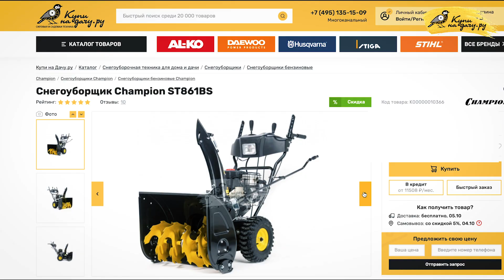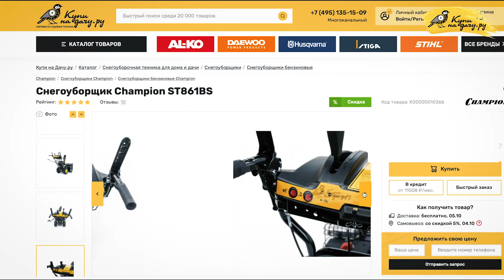Снегоуборщик с двигателем Briggs&Stratton | Champion ST861BS | Купи на Дачу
Champion ST861BS — снегоуборщик с надежным двигателем от всемирно-известного завода Briggs&Stratton. Отлично подходит на роль высокопроизводительной машины для работы с большими объемами снега.

Важная информация:

✅ Реклама:ООО "Купи на Дачу". ИНН:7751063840. ERID:LjN8KPbhT

✅ Снегоуборщик бензиновый Champion ST861BS можно купить в розничной сети «Купи на Дачу» или по ссылке

✅ Приобрести садовую технику в магазине «Купи на Дачу» можно за наличный/безналичный расчет или в кредит. Мы также принимаем оплату через систему быстрых платежей (СБП).

✅ В «Купи на Дачу» действует бонусная система, которая позволит значительно сэкономить на каждой следующей покупке!

Наименование используемой музыки в видео: ES_A State of Mind - Nebulae -2